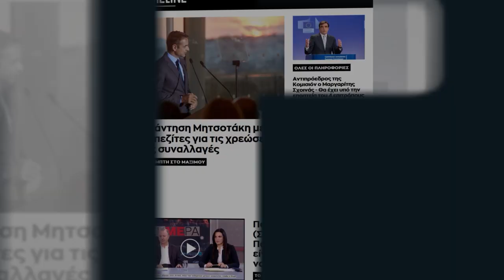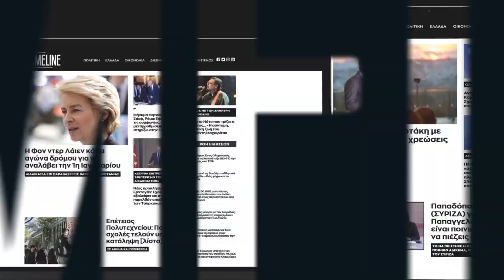Καταγγελία σε βάρος του τραγουδιστή Κώστα Δόξα για κατ' επανάληψη ξυλοδαρμό από την πρώην σύζυγό του